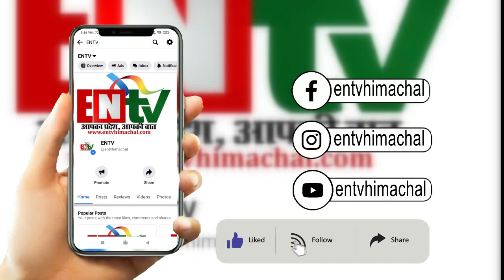5 साल नगर निगम में आपस में लड़ती रही भाजपा - नरेश चौहान